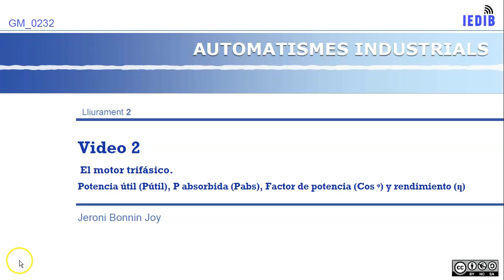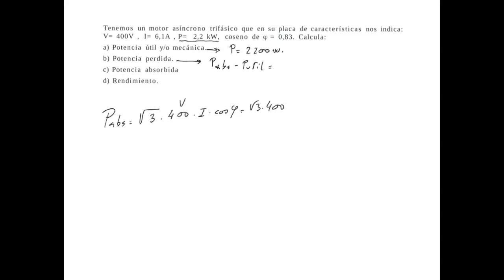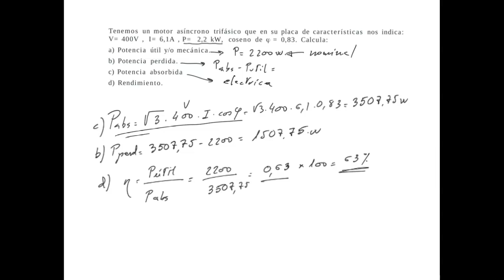LL2 Video 2 El motor trifásico